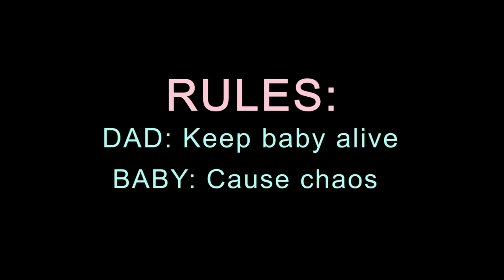THE SKELETON APPEARS! (AND HE'S MY DAD?!) Star Twins Play: Who's Your Daddy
me and my sibling play "Who's Your Daddy" and things get hectic.

fancam template from capcut